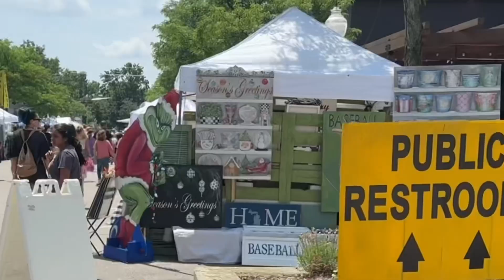summer diaries: episode 4 | garage sale weekend, art fair, shopping haul, dinner w fam | summer vlog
hellooo & welcome back to my summer diaries series!!!
so excited to bring this series back on my channel!
enjoy this chill summer in michigan vlog :)

yes! let’s be friends!
s o c i a l s